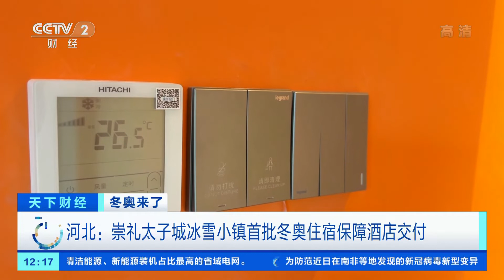[天下财经]冬奥来了 河北：崇礼太子城冰雪小镇首批冬奥住宿保障酒店交付|CCTV财经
冬奥来了，河北：崇礼太子城冰雪小镇首批冬奥住宿保障酒店交付。